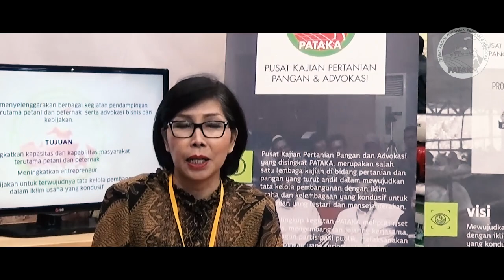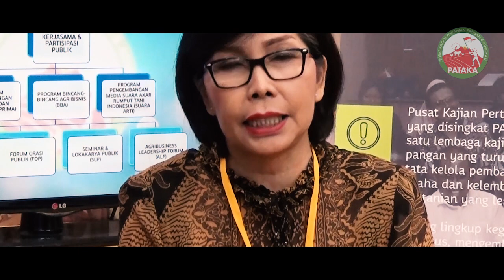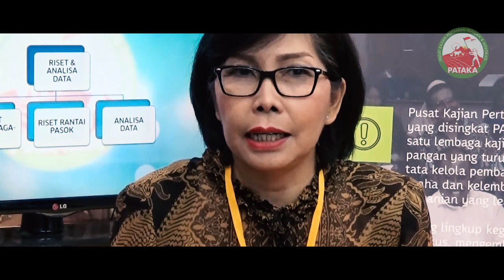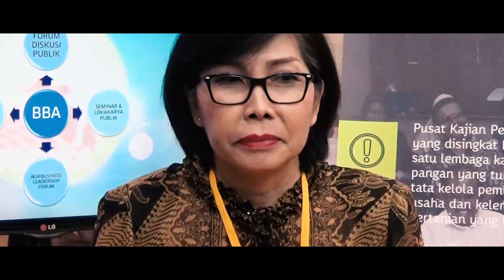Mau pakan ternak murah??? Coba ini...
Sorgum, komoditas pangan terjangkau yang terlupakan, yang belum tersentuh tangan petani-petani Indonesia.